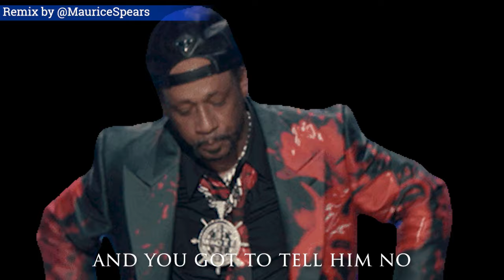Katt Williams - YOU GOTTA TELL HIM NO! (No Diddy REMIX)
My 1st page    / allhatsm.  .